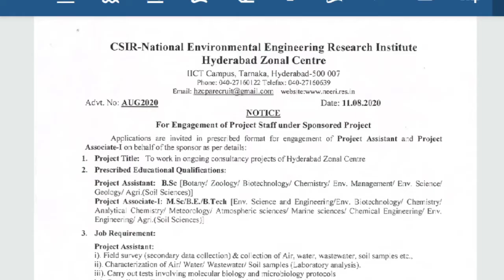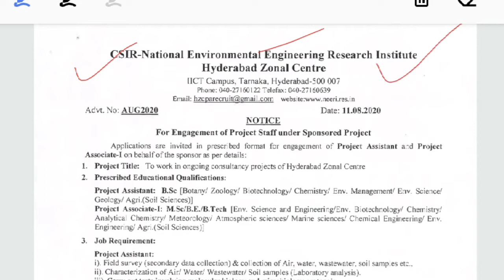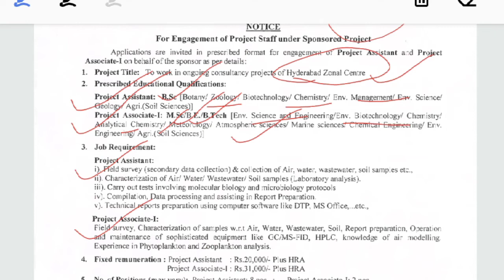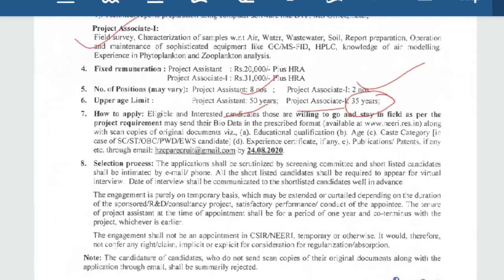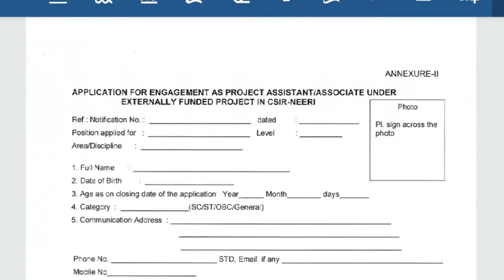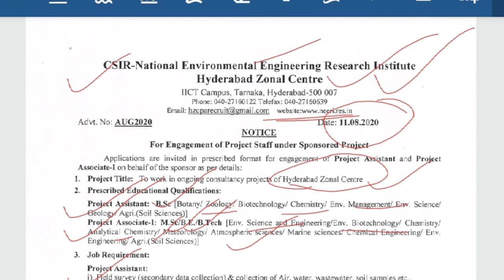NEERI Recruitment 2020|No Exam No Fee|BE/B.tech|How to Apply|salary-31000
Hello everyone welcome to smartiee zone today I am going to discuss about NEERI RECRUITMENT 2020. So let's start the video.